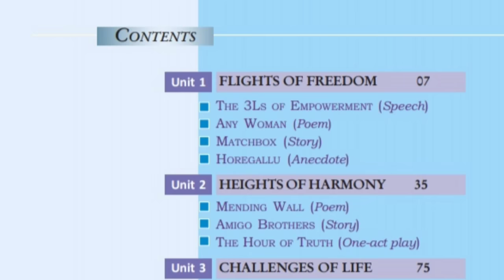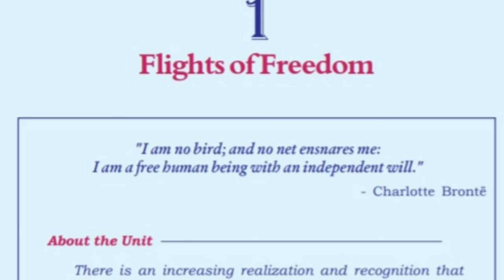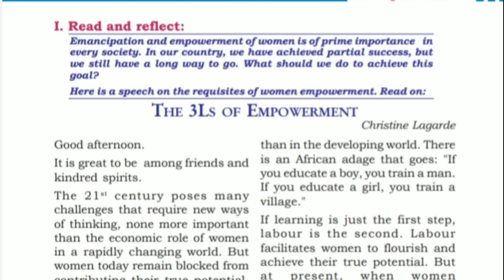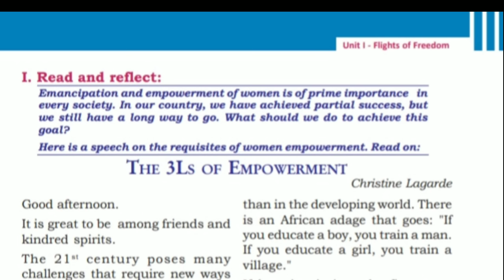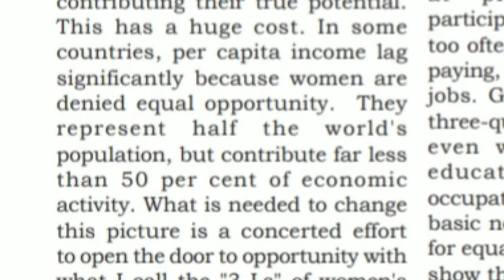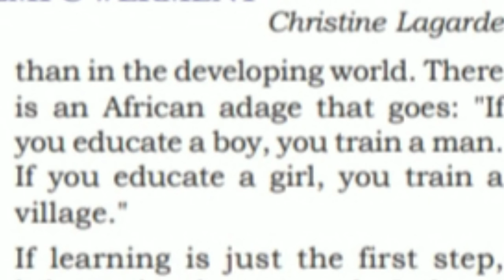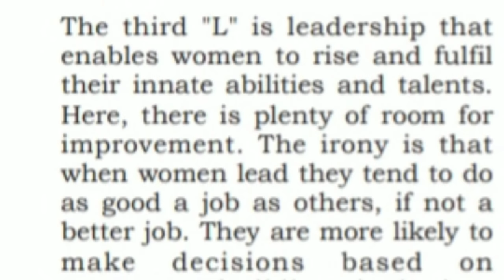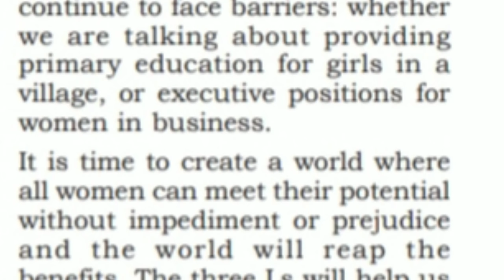Plus Two English - SCERT - Chapter : 1 - The 3 Ls Of Empowerment - Malayalam Translation